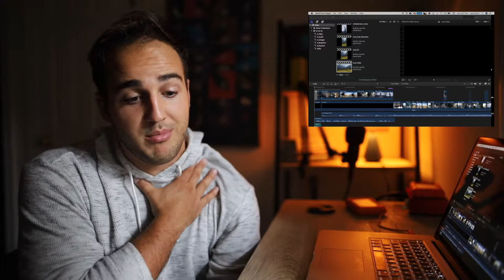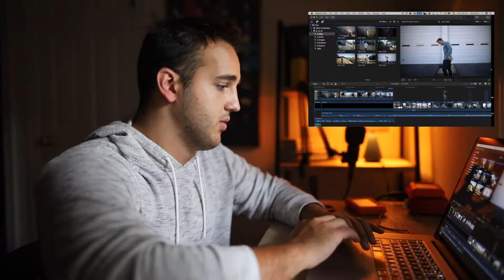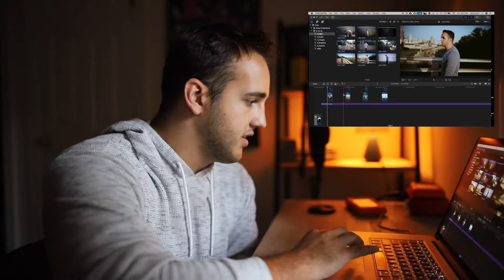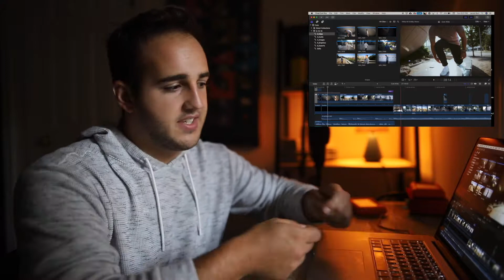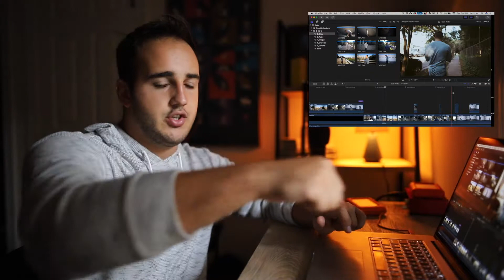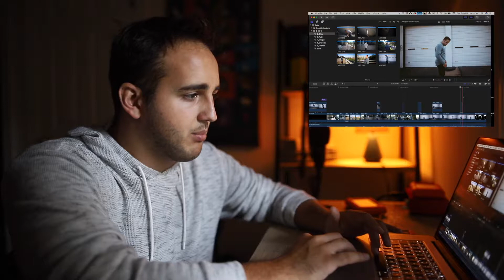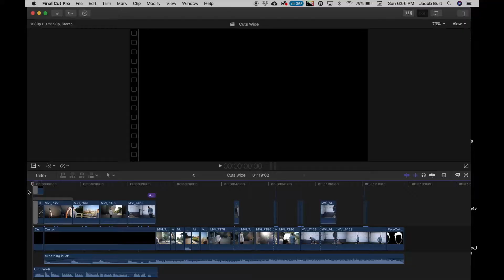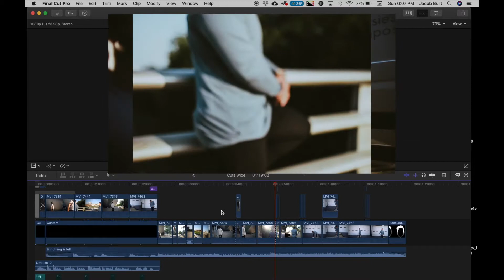Cuts Clothing Brand Collab | Inside The Cut #2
The rundown on my first brand collab with Cuts Clothing. Stoked on this one!